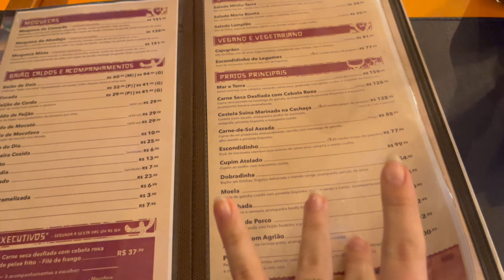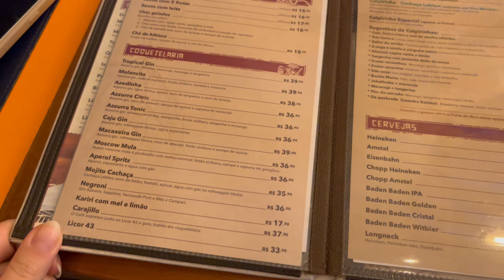MACAXEIRA RESTAURANTE | um dos melhores restaurantes de comida nordestina que eu já fui 🥘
Preparados para uma experiência culinária única? Hoje, vamos explorar o Macaxeira Restaurante, um verdadeiro tesouro da autêntica comida nordestina que conquistou meu coração.

O Macaxeira Restaurante vai além de uma refeição, é uma celebração da cultura nordestina em cada garfada. Se você é um amante da gastronomia ou apenas quer experimentar algo verdadeiramente especial, este é o lugar para estar.

Localização:
📍 R. Joaquim Távora, 1473 - Vila Mariana, São Paulo - SP

Se este vídeo te deixou com água na boca e inspirou a sua curiosidade, não esqueça de deixar seu like, compartilhar com amigos e, claro, se inscrever no nosso canal para mais aventuras culinárias! Venha conosco e descubra por que o Macaxeira Restaurante é um dos melhores da sua categoria.

Olá, meu nome Miilla Amorim e aqui no canal compartilho a minha vida com vocês! Falo sobre vários assuntos: coisas e acontecimentos da minha vida, fotografia, edição de fotos, aplicativos legais pra editar fotos, minha profissão (Arquitetura) dou dicas de lugares legais para conhecer aqui em São Paulo, etc. aqui no canal tem de tudo um pouco e espero que você goste!

Obrigada 🥰